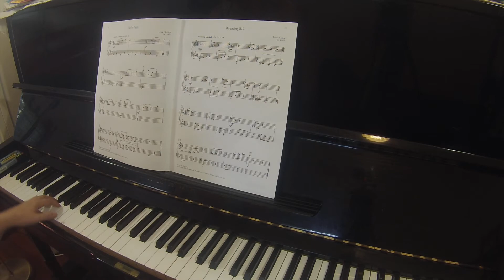Playful Puppy by Linda Niamath | RCM piano repertoire prep B Celebration Series 2015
TEACHER DEMO

Almost time to start RCM gr 1?
RCM gr 1 etudes

Digital pianos
Page turner pedal for reading music on ipad/tablet

Royal Conservatory Music Development Program